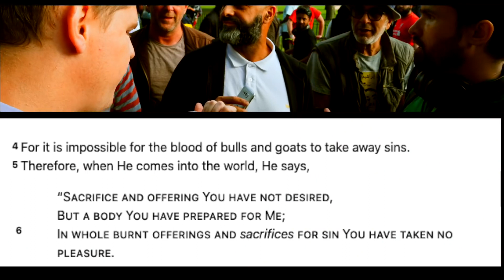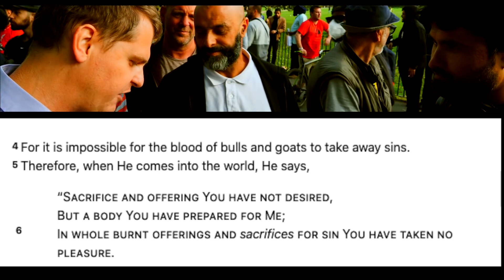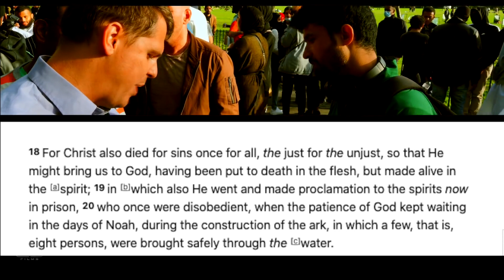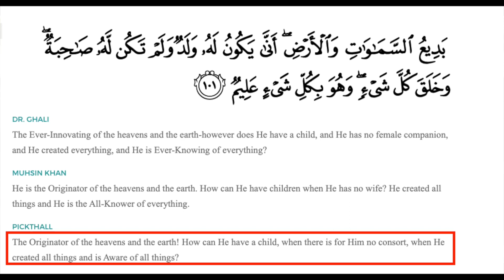Animal sacrifices, & Christ's sacrifices; God needs a wife to have Son - Quranic madness!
Bob exposes the double standards and confused thinking of Muslims trying to dawa in the park!

or